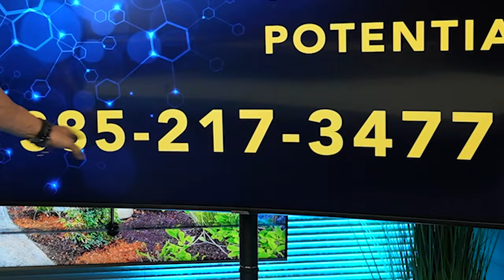Setema Gali Discusses the NFL and Hard Work | The Kris Krohn Show